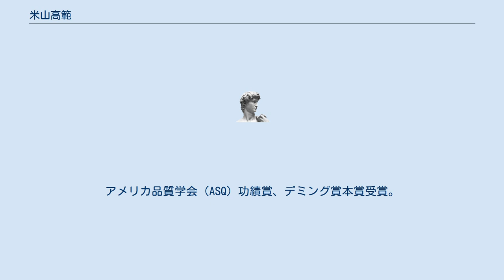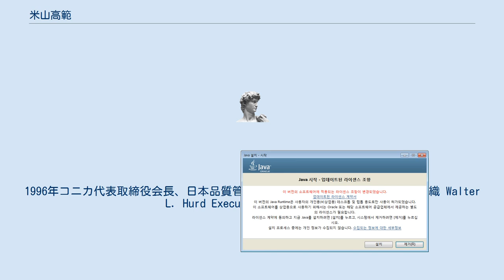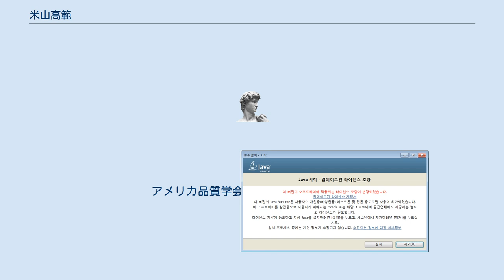米山高範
米山 高範（よねやま たかのり、1929年5月30日 - 2014年2月16日）は、日本の技術者、実業家。
コニカ代表取締役社長、同社代表取締役会長、日本科学技術連盟理事長、日本品質管理学会会長などを務めた。
アメリカ品質学会（ASQ）功績賞、デミング賞本賞受賞。
 東京市本所区（現墨田区）生まれ。
府立七校（現東京都立墨田川高等学校）在学中に東京大空襲で家が焼失し、学生寮のある横浜工業専門学校（現横浜国立大学）に入学。
1953年東京工業大学電気化学科卒業。
大学では品質管理の水野滋教授に師事した。
 1953年小西六写真工業（現コニカミノルタ）入社。
八王子工場品質保証課長を経て、生産本部本部長付主任部員在任中に出版した著書『品質管理のはなし』で日経品質管理文献賞受賞。
生産本部本部長付部長、経営企画室部長兼ユービックス事業部企画室部長、ユービックス販売本部長兼ユービックス事業部企画室長、八王子工場長を経て、1980年取締役販売総括本部欧州総支配人に昇格。
 1981年小西六取締役企画本部長。
1982年常務取締役品質管理本部長。
1983年東京工業大学大学院非常勤講師。
1983年常務取締役事務機事業部長。
1984年常務取締役複写機事業本部長。
1985年常務取締役機器事業本部本部長室長。
1986年代表取締役専務（総合企画室、経理部、システム管理部、秘書室、カメラ生産事業部、MD事業推進室担当）。
1988年日本品質管理学会理事。
 1990年コニカ代表取締役社長、藍綬褒章受章。
1993年日本品質管理学会副会長。
1994年デミング賞本賞受賞。
1995年日本品質管理学会会長、日本科学技術連盟理事、東京工芸大学理事。
1996年コニカ代表取締役会長、日本品質管理学会顧問、アジア・太平洋品質組織 Walter L. Hurd Executive Medal 受章。
1998年東京理科大学経営工学科非常勤講師、アメリカ品質学会（ASQ）Ishikawa Medal 受章。
 1999年日本品質管理学会名誉会員、勲三等旭日中綬章受章。
2001年コニカ取締役相談役。
2002年コニカ取締役。
2003年コニカミノルタホールディングス名誉顧問。
2004年日本科学技術連盟理事長。
2005年ビジネス・ブレークスルー大学大学院品質経営教授。
2007年コニカミノルタ画像科学振興財団理事長。
アメリカ品質学会（ASQ）功績賞受賞。
2014年肺炎のため死去。
享年84。